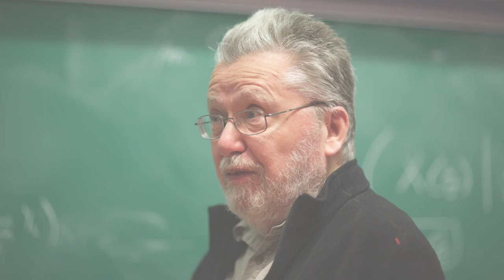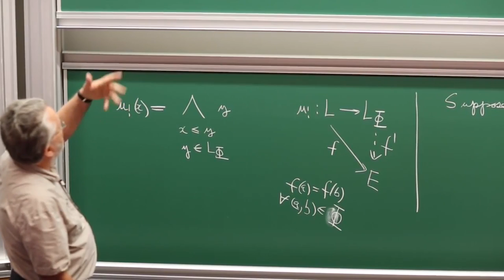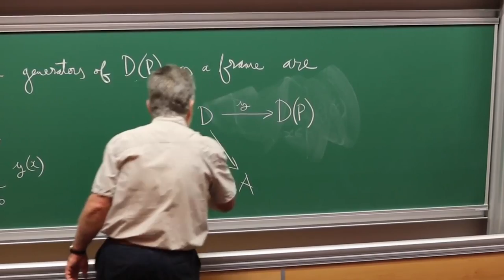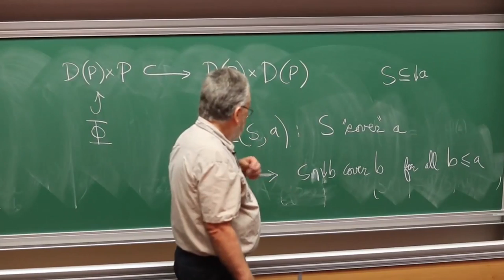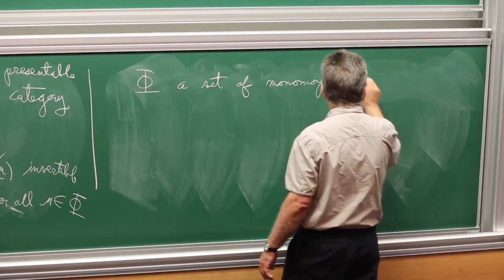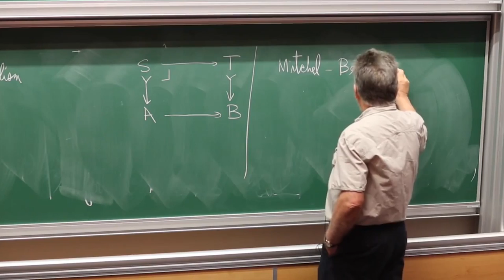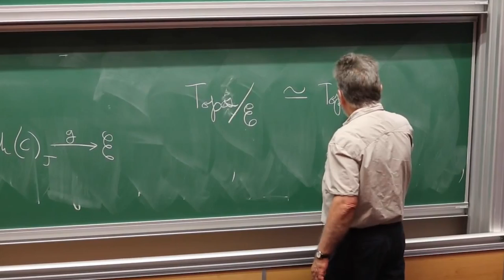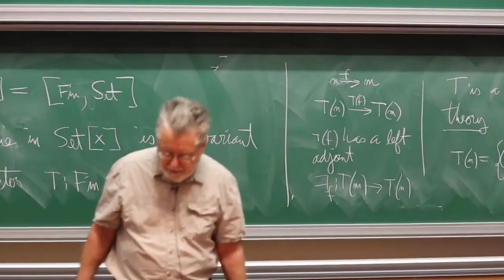André JOYAL - 3/4 A crash course in topos theory : the big picture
I will sketch an overall picture of topos theory and of the theory of locales. It includes the notion of sheaf on a site, the notion of forcing topology, of geometric morphism and Giraud's theorem.
A useful principle is that a topos is a commutative ring-like object.
Every topos is a quotient of a free topos, like every commutative ring is a quotient of a polynomial ring.